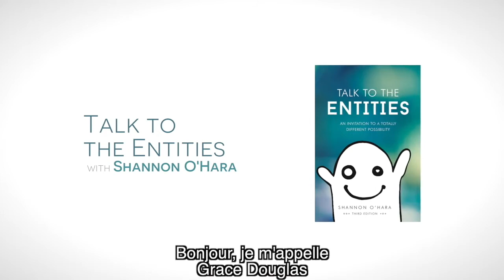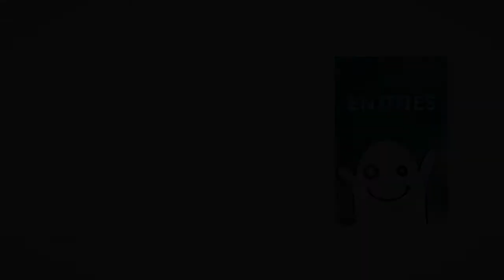Nous avons maintenant le livre Parlez Aux Entités en français! /French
Woohoooo! Nous avons le livre Parlez Aux Entités en français. Wow - ce livre a littéralement changé  le monde de milliers de personnes (avec et sans corps) dans de nombreuses langues. Que va-t-il créer maintenant pour tous les beaux francophones du monde ?? Pssssss J'entends qu'il pourrait y avoir un lancement de livre pendant que Shannon est à Paris, juin 2018!